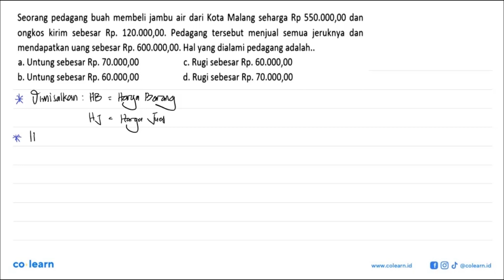Seorang pedagang buah membeli jambu air dari Kota Malang seharga Rp 550.000,00 dan ongkos kirim s...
Seorang pedagang buah membeli jambu air dari Kota Malang seharga Rp 550.000,00 dan ongkos kirim sebesar Rp. 120.000,00. Pedagang tersebut menjual semua jeruknya dan mendapatkan uang sebesar Rp. 600.000,00. Hal yang dialami pedagang adalah:. Untung sebesar Rp. 70.000,00 Rugi sebesar Rp. 60.000,00 a. C. b. Untung sebesar Rp. 60.000,00 d. Rugi sebesar Rp. 70.000,00

Topik atau Materi: Harga Pembelian, Harga Penjualan, Untung, dan Rugi - ARITMETIKA SOSIAL (APLIKASI ALJABAR) - ALJABAR - Matematika Kelas 7 SMP - K-13 revisi

00:00 : Bedah Soal
01:00 : Konsep, rumus dan pengertian Harga Pembelian, Harga Penjualan, Untung, dan Rugi
01:18 : Langkah penyelesaian soal
01:47 : Jawaban akhir
02:17 : Penutup